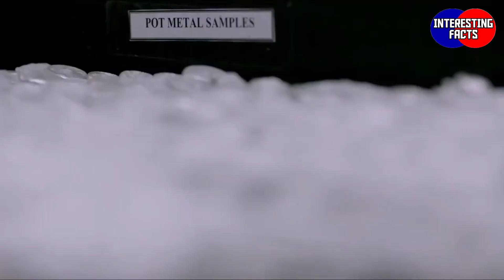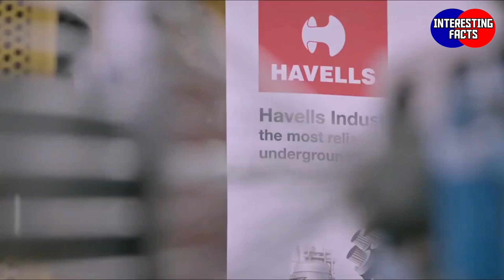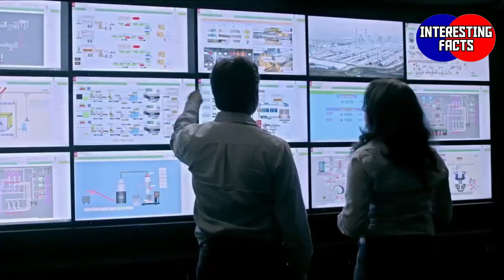India's Biggest Aluminium Plant at Odisha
World’s largest aluminium plant at Jharsuguda, Odisha by Vedanta. The plant has 1.8 MTPA aluminium smelting capacity and an associated 3615 MW thermal power generation facility. It is the only Indian smelter in the global ‘1 Million Tonne’ production and export club, and a leader in value-added aluminium products that find critical applications across a diverse array of industries.